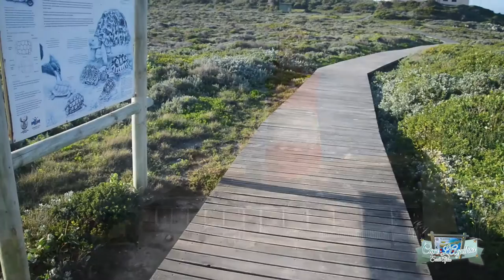Cape Agulhas in the Overberg, South Africa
Cape Agulhas sits at the southernmost tip of Africa and is located in the Overberg region of the Western Cape.  A form of translation from Portuguese as the “Cape of Needles” named so after early navigators noticed that the compass north coincided with the true north of the region.  Until the 20th century the town was known as Cape L’Agulhas and today carries various versions from Cape Agulhas to L’Agulhas.

The town is situated on a rocky headland where the Atlantic and Indian oceans spectacularly collide.  Infamous for stormy winter months and rogue waves Cape Agulhas can sometimes really feel like the edge of the world!  The conflicting currents of warm and icy water causes fairly hazardous wave conditions and after many ship wrecks in bygone times a lighthouse was erected in 1848.  Read about the two oceans meeting in this interesting article "Cape Point: Where South Africa’s two oceans meet" along with other great articles on this beautiful town.

The lighthouse today is a major tourist attraction in the form of a museum and has a charming restaurant as an added feature.  The light is operated by Transnet National Ports Authority.

Cape Agulhas is part of the developing Agulhas National Park which is host to over 1 700 botanical species and the breeding site for many rare birds such as the African Black Oystercatcher.

There are many accommodation options available in Cape Agulhas.  South African National Parks (SANParks) have excellent facilities and is extremely popular in season.  There are also a number of Bed and Breakfasts, Guest Houses and Self-catering options.

Cape Agulhas is all about relaxation and outdoor activities.  The beauty of the area combined with the quaintness will bring visitors back every year.  Some of the sights and activities are as follows:

    lighthouse - museum and restaurant
    fishing - known to be one of the best fishing spots in South Africa due to the shallow shoreline
    hiking - there are several hiking trails in the area
    local wine tasting
    art galleries
    Quoin Point Lighthouse - lies between Danger Point and Cape Agulhas, a 4x4 is needed to access
    Suiderstrand Beach - completely surrounded by the national park, a truly beautiful sight and extraordinarily relaxing.

As a popular tourist town Cape Agulhas is home to many restaurants, coffee shops and pubs offering superb local and fresh cuisine, along with some really special curio outlets and locally made products.